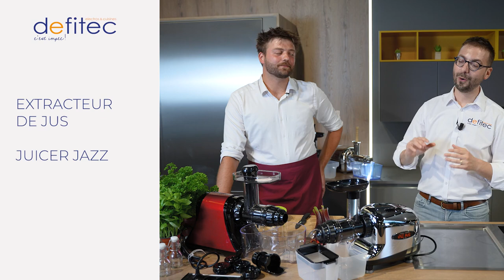On décortique l'extracteur de jus Jazz Alto et Max + recettes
Comment vous expliquer cette vidéo en quelques mots... Inimaginable la température dans le magasin pour ce tournage. J'ai toujours la "bonne" idée de vouloir tourner des vidéos lors de la canicule et des vidéos de recettes.

Merci à Alexandre pour sa motivation et toutes les préparations car en effet, je le dis en vidéo mais on considère trop souvent que ce n'est qu'UN extracteur de jus mais c'est faux, c'est plus que cela et voici la preuve en vidéo.

On a galéré un peu pour tout nettoyer mais au final le résultat est parfait et le produit a vraiment tenu le coup. Vous l'avez compris, Alexandre et son père ont une boite familiale, comme la nôtre, et c'est un plaisir de rencontrer  un passionné de son business. Allez bon visionnage.

Intro et description : 00:12
Premier jus :  06:20
Nettoyage : 10:36
Recette Hummus : 12:30
Recette carottes : 15:46
Recette jus : 19:45

Le blog il est chouette !

N'hésitez pas à commenter  et passer me voir au magasin !

A bientôt,
Thomas

Merci à Benoit derrière chaque vidéo  ! -Bac Agency-
Merci à Amandine pour son aide précieuse !
Merci à Christian pour sa motivation ! -The Right Move-
Merci à Nour pour tout !